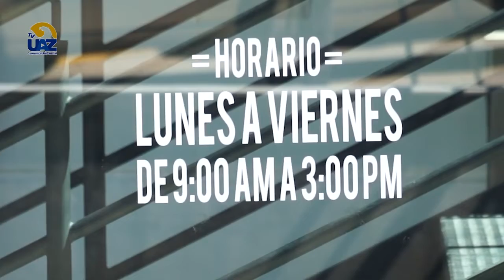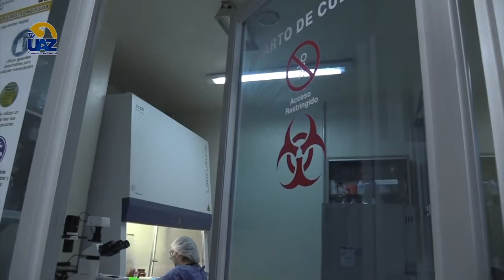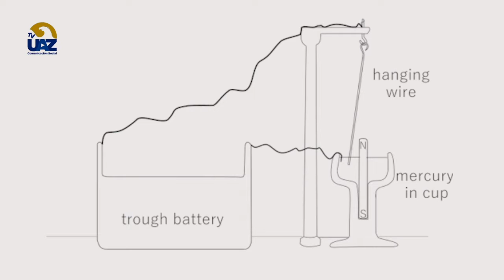Multiverso UAZ Capitulo 50